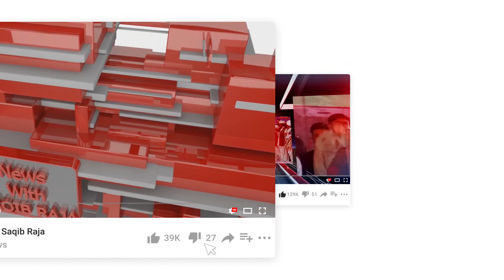Overseas Students in UK Switch their VISA Without Completing Study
Good News for Overseas Students in UK can switch their visa now before completing Study overseas students in UK can switch their visa now 2021 new changes in students visa overseas students can switch their visa before completing the study this is very good news

Saqib Raja Is Working Journalist
Worked With Pakistani News Channels ARY NEWS, EXPRESS NEWS, AAJ NEWS, SAMAA NEWS,
currently working with HUM NEWS,
News With Saqib Raja
saqib raja
Raja Saqib Hum News

Please Keep Watching Channel for Latest News and Current affairs